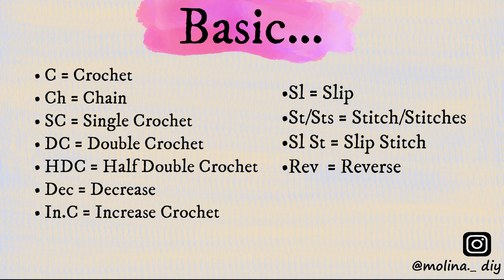How To Crochet Lemon Keychain Tutorial | Crochet Amigurumi Keychain DIY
Hi everyone, this is new easy crocheting Lemon Keychain. Please enjoy the tutorial !!!

Abbreviation:

.Ch = ( Chain )
.St/Sts = ( Stitch/Stitches )

Materials Used:
- Milk Cotton Yarn
   .Yellow Yarn & Green Yarn (50g) 4ply
   .White Yarn (125g) 5ply
- Hook Size 2.75mm
- Darning Needle
- Scissor

7./ Crochet Crop Top